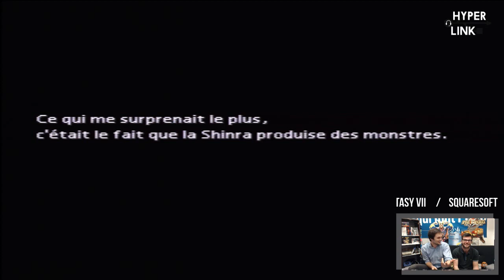Final Fantasy VII | Le Retour Du Jeudi #1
On retrouve la case Rétro avec Le Retour Du Jeudi et pour ce premier épisode c'est Final Fantasy VII qui  y passe ! Les yeux avisés de Karel @Kirabochips et de Titouan @TitouanGnrt nous guident au travers de ce pilier du JRPG.